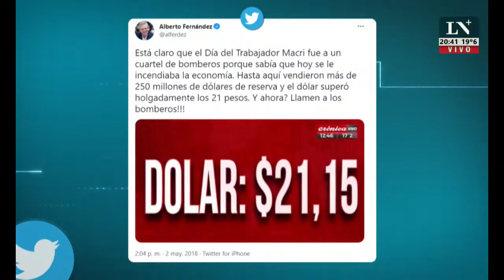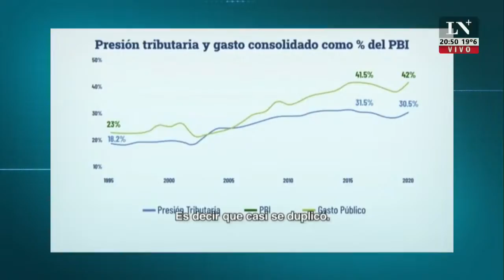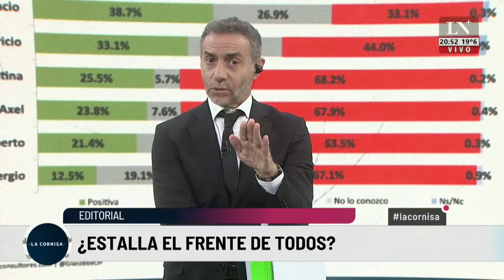¿Estalla el Frente de Todos?. El editorial de Luis Majul.